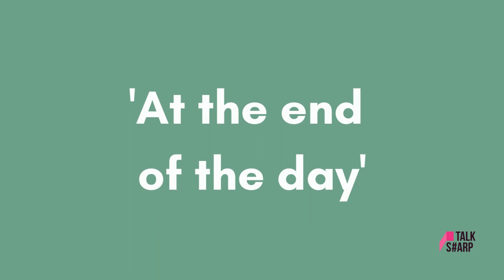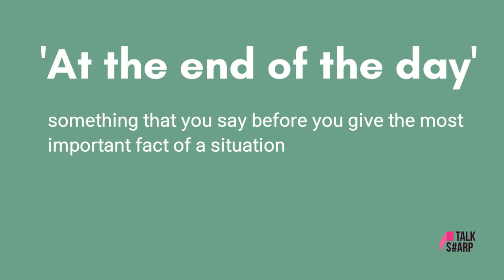At the end of the day - 하루의 마지막에?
💁‍♀️ 영어 자막입니다. 한국어로 하면 편하실수는 있겠지만, 의미가 제대로 전달이 되지 않을 것 같아서. 영어로 자막을 넣었습니다.

🏷 Expression of the day ❓
토크샵 진행시에 원어민 마스터가 가르쳐준 영어표현입니다. 실제 생활에서 자주 사용되는 영어 표현을 주로 알려줍니다.

🏷 About Talks#arp ❓
토크샵은 중급 이상 직장인들의 영어 스터디입니다. 매주 1회 다양한 배경의 직장인들과 흥미로운 스토리를 주제로 대화가 진행됩니다. 참여 원하시면 아래 링크를 클릭해주세요!

🏷 Who to attend ❓
▪ 즐겁게 영어 감을 유지 하고 싶으신 분들
▪ 좋은 어휘와, 문장도 익히면서 대화의 폭을 넓히고 싶으신 분들

🏷 기타 관련 인터넷 페이지